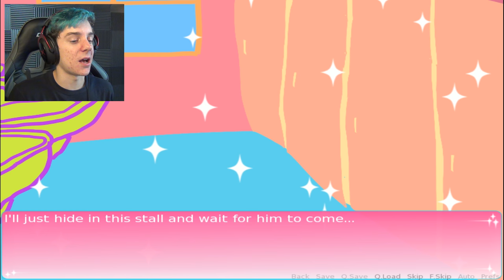NO ONE SURVIVES | Liar Liar (Bad Ending)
Last time we killed our boyfriend, but this time we kill everyone in more Liar Liar!